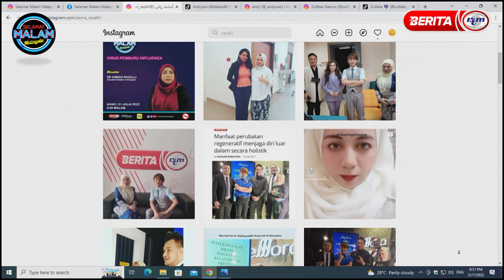SELAMAT MALAM MALAYSIA 31 JULAI- RANGKUMAN MALAM INI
RANGKUMAN MALAM INI BERSAMA TETAMU JEMPUTAN